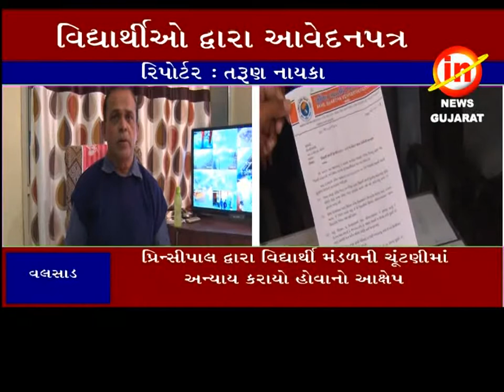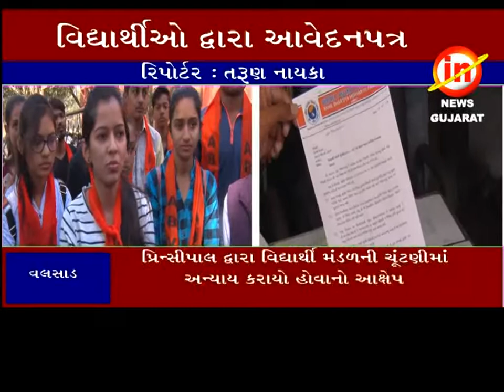વલસાડ :એબીવીપી દ્વારા લો કોલેજની ચૂંટણી રદ કરવાની માંગણી